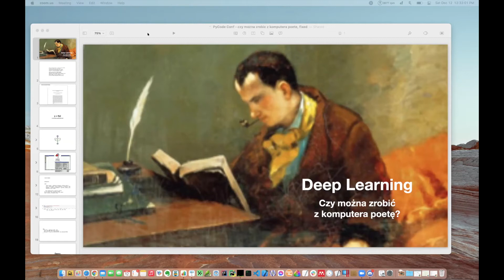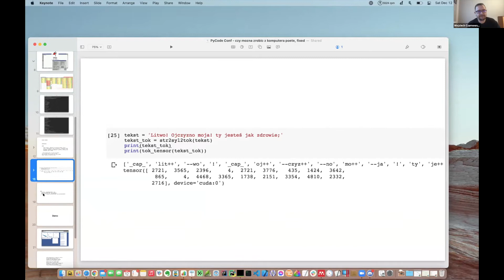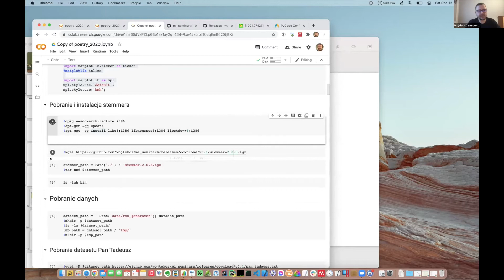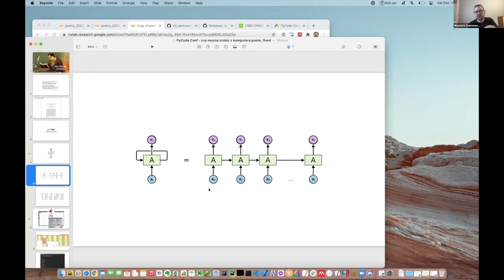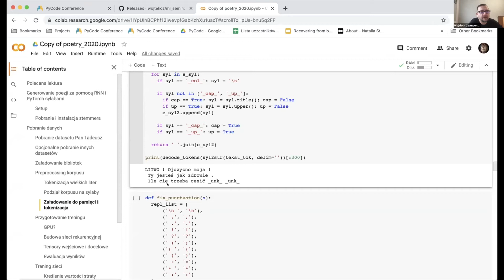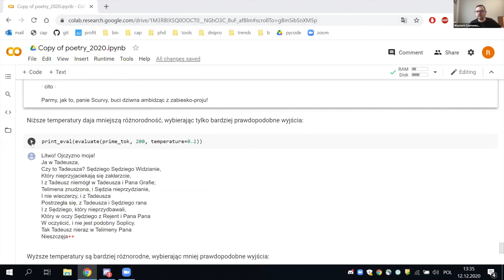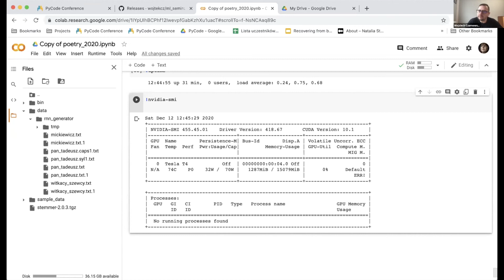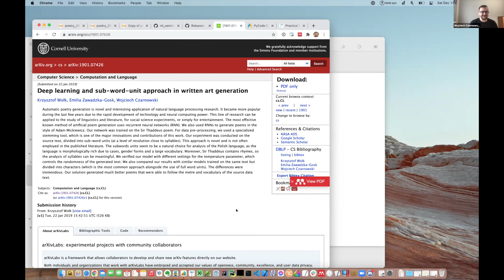Deep Learning: Czy można zrobić z komputera poetę? - Warsztaty w języku polskim - PyCode 2020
Wojtek Czarnowski and Krzysztof Kowalewski - Deep Learning: Czy można zrobić z komputera poetę?

Oczywiście, że można. I na najbliższym warsztacie dowiecie się jak. Żyjemy w czasach, kiedy technologia coraz bardziej przypomina magię.
Opowiemy o rekurencyjnych sieciach neuronowych (ang. Recurrent Neural Network - RNN), dzięki którym możemy przetwarzać sekwencje i omówimy kilka ich zastosowań. Wprowadzimy też podstawowe pojęcia z dziedziny przetwarzania języka naturalnego (Natural Language Processing - NLP.)
Podzielimy całego Pana Tadeusza na sylaby i na tak przygotowanym tekście nauczymy rekurencyjną sieć neuronową, jak tworzyć poezję.

Wojtek Czarnowski is a software engineer and Machine Learning and Deep Learning enthusiast with more than twenty years of professional software development experience. In 2015, while in Silicon Valley, he became fascinated with Machine Learning and has since worked on commercial projects in the Deep Learning space as Deep Learning Engineer and Researcher using Python, PyTorch, and TensorFlow. He has co-authored and co-presented a series of practical lectures focused on Deep Learning applications at Polish-Japanese Academy of Information Technology in Warsaw, published a research paper on written art generation, and is a co-organizer and presenter at Koszalin Deep Learning Meetup group.

Krzysztof "Krzyś" Kowalewski is a software developer, Salesforce technology specialist, and office director at Koszalin's Transition Technologies Managed Services branch. Avid Deep Learning enthusiast, he co-mentored Koszalin's edition of "Fastai's Practical Deep Learning For Coders" course, conducted workshops focused on natural language processing and object detection capabilities of Salesforce Einstein ML platform. He participates in and co-organizes Koszalin Deep Learning Meetup.